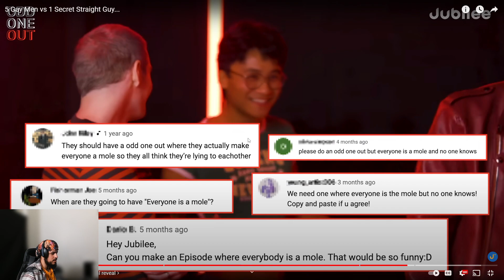They got me!!! 5 Gay Men vs 1 Secret Straight Guy..|reaction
SALIM React to 5 Gay Men vs 1 Secret Straight Guy..